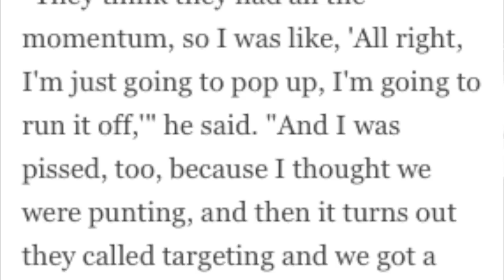Breaking Down Every Bad Call That Cost Ohio State The Fiesta Bowl Against Clemson | GMS Podcast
Ohio State lost to Clemson 29-23 in the semifinals of the College Football Playoff on Saturday Night. We break down how the refs cost the Buckeyes a potential National Championship game birth. Plus, Trevor Lawrence confirms the targeting call against Shaun Wade sparked the Clemson comeback.